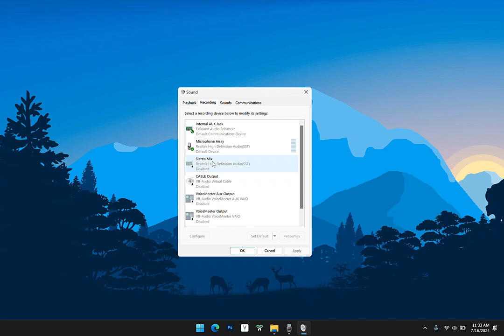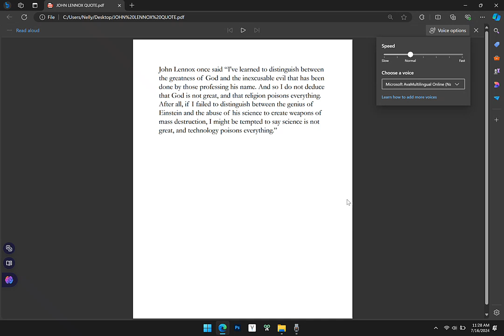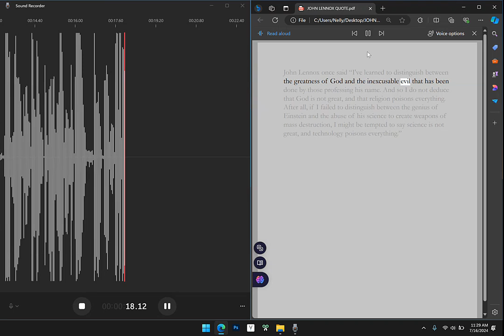Save Natural TTS voices on Microsoft Edge Instantly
In this tutorial, I'll show you how to easily record and save the text-to-speech (TTS) voices from Microsoft Edge on your Windows PC